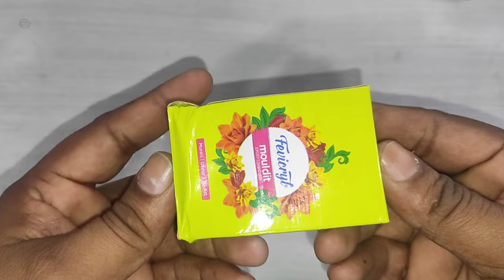How to make kinetic wave automaton / kinetic sculpture / kinetic art / ship automaton / automata DIY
How to make kinetic wave automaton / kinetic sculpture / kinetic art / ship automaton / wooden / DIY

for details please contact and WhatsApp also
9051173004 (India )